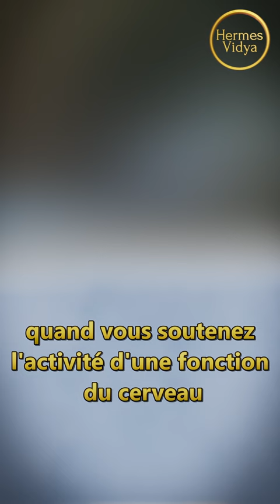Jean Klein sur la Conscience extrait 29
Source : Jean Klein - Dialogues 1987

Jean Klein dispense un enseignement de la sagesse orientale adapté à notre temps, tout en transmettant une riche expérience de l'existence.
" L'écoute est l'arrière-plan de tout ce qui apparaît. Elle est tranquillité. Votre corps, vos sens, votre intellect, et tout état, tout cela va et vient, mais vous êtes intemporelle présence. " Jean Klein